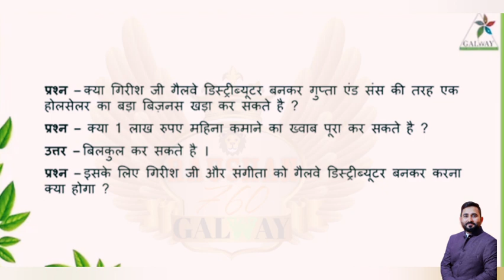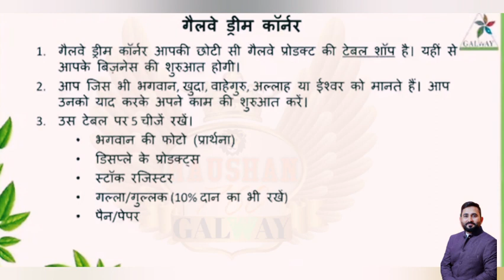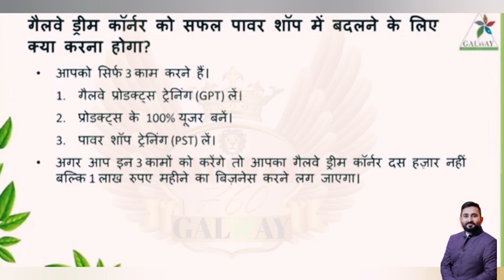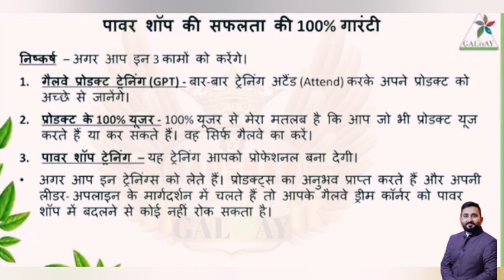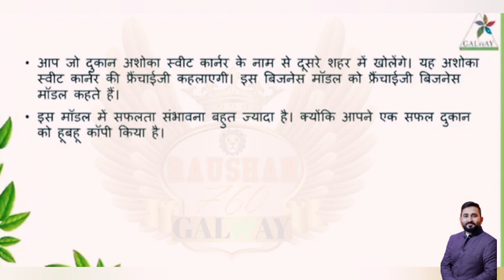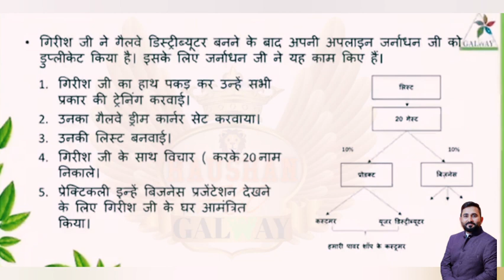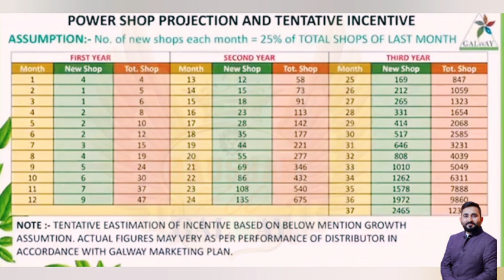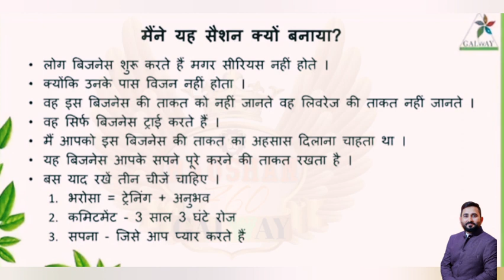{M.M.T.}Millionaire Master (part-3)ग्लेज़ के बिज़नेस प्लान कैसे काम करता है बड़ा पैसा बनाने मेंgalway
best business model of galway business..
galway business plan power...
millionaire master part 3...
millionaire master part 3 by mr.chetan handa sir...

if you can more and more money earn in mlm a business, please listen seriously this traning class.
if you can want to big income in galway business..

if you want to success in network marketing please listen carefully this training class...
 This is the one of the most beautiful training by Chetan Handa sir...
glaze founder director Mr Chetan Handa sir.
 millionaire master part 3powerful training ...

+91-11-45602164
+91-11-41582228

Raushan Raja
From -madhubani (bihar)